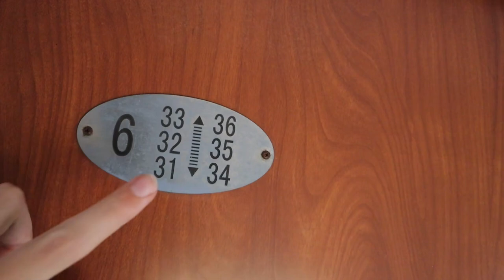CRAZY TRAIN RIDE IN AFRICA || Our Tazara Train Experience from Mbeya to Dar es Salaam.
Epic Tazara Train Ride Across Tanzania | The Deetlefs Diaries

🚂 All aboard for an unforgettable journey! Join us, The Deetlefs Diaries, as we embark on a thrilling adventure aboard the legendary Tazara Train across the breathtaking landscapes of Tanzania. From bustling cities to remote wilderness, this epic train ride promises excitement, beauty, and a dash of the unexpected!

🌍 Prepare to be mesmerized as we traverse through diverse terrain, from lush forests to sweeping savannahs, capturing the essence of Tanzania's natural beauty along the way. From the window of our train cabin, witness stunning sunrises and picturesque landscapes.

🎥 In this vlog, we take you along for the ride as we share our firsthand experiences, from the excitement of boarding the train after a very long wait to the amazing journey on the train . Get ready for heart-pounding moments, unexpected encounters, and plenty of laughs as we navigate the twists and turns of this epic journey.

🔔 Don't miss out on this adventure of a lifetime! Whether you're a seasoned traveler or armchair adventurer, this is one ride you won't want to miss!